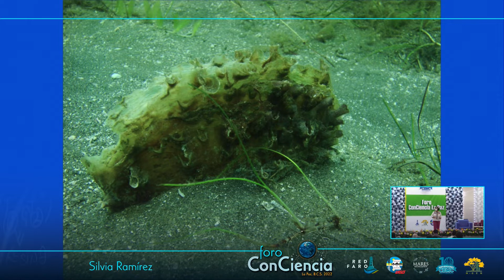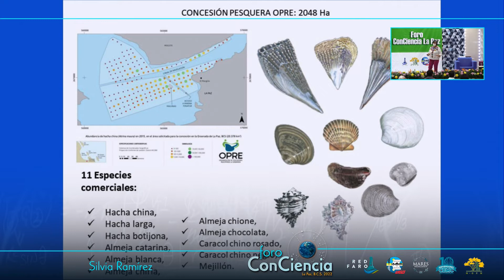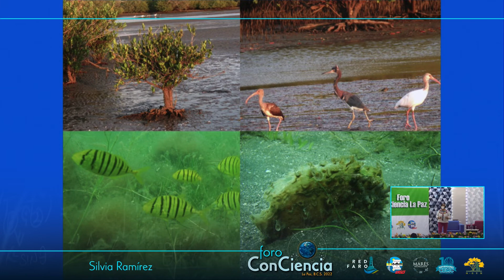Resiliencia y Restauración; Ciencia y Comunidad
Para los habitantes de La Paz, la ensenada y todos los paisajes naturales de la región son parte esencial de su identidad. Como la Dra Silvia nos platica, estos lugares los han visto crecer por generaciones, y les han brindado los recursos para desarrollarse como comunidad.

Silvia Ramírez es miembro de Noroeste Sustentable, una organización civil mediante la cual ha logrado trabajar directamente con el sector pesquero de diversas comunidades en la región de La Paz. Su incansable trabajo le ha brindado las herramientas para analizar la presente pérdida de recurso pesquero, y las fuertes consecuencias que ésta tiene sobre las comunidades que dependen de esta actividad.

En el Foro ConCiencia LaPaz, reunimos a más de 50 investigadores enfocados en resaltar esfuerzos y estrategias sustentables. ¡No se pierdan nuestras próximas presentaciones!